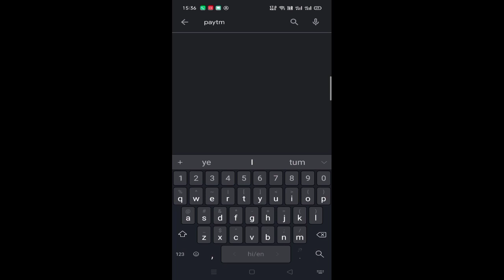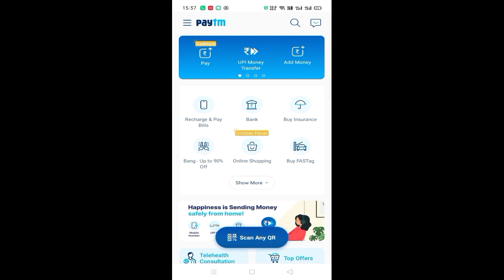Paytm removed from Google Play Store | गूगल प्ले स्टोर से पेटीएम हटाया गया | BY LIFE CREATOR INDIA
गूगल प्ले स्टोर से हटाया गया Paytm App